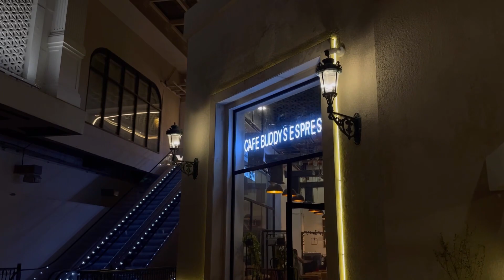DIL SE DIL TAK ❤️| DEEP MESSAGE FOR YOU ALL 🙏🏻 I BHARAT RAJPUT VLOGS